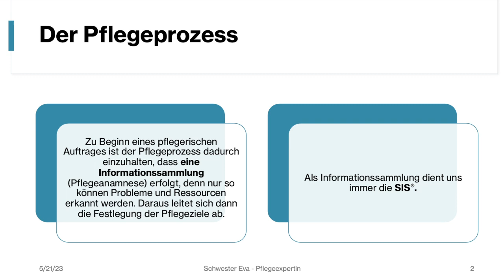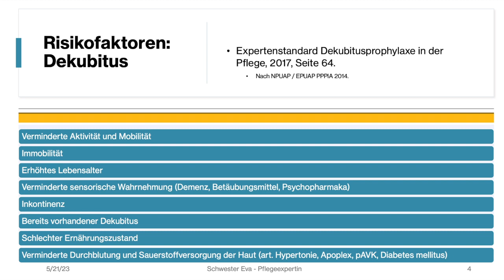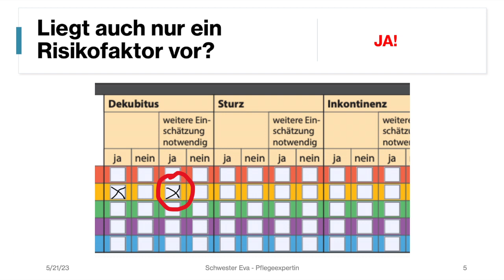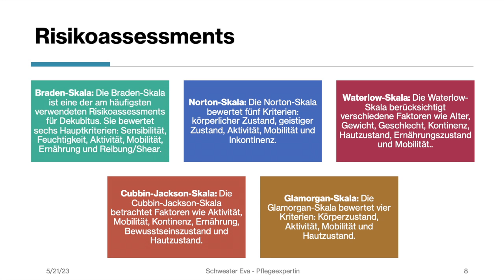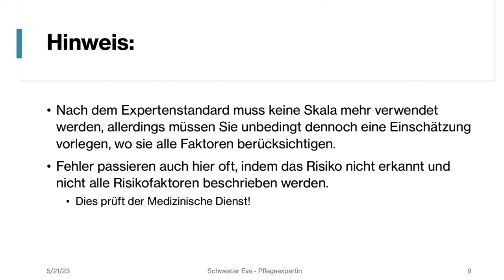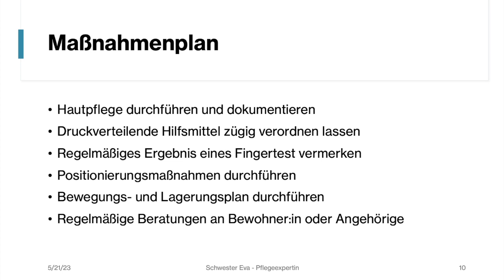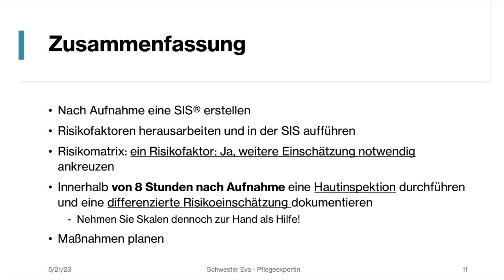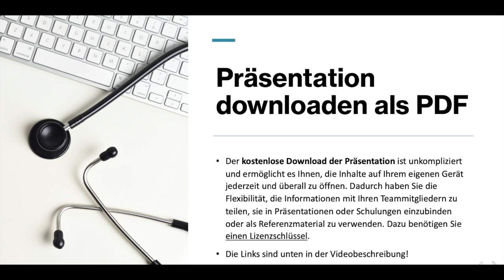Pflegefehler ENTHÜLLT! So geht die Hautinspektion bei Dekubitus richtig!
Warum der Verzicht auf Hautinspektion und Risikoeinschätzung nach SIS- Pflegeanamnese ein häufiger Fehler ist bei einem Dekubitusrisiko.

Die während des Bodychecks und in der SIS erfassten Daten werden zusammengeführt, um ein ganzheitliches Bild des Patienten und seines Gesundheitszustands zu erhalten. Anschließend wird überlegt, ob Risiken für die einzelnen pflegerischen Probleme vorliegen und diese werden dann in der Risikomatrix der SIS angekreuzt. Wenn auch nur ein Risikofaktor vorliegt, muss zwingend eine differenzierte Einschätzung des Risikos erfolgen und das muss sich auch in der Risikomatrix entsprechend wiederfinden bzw. angekreuzt werden.

Bevor Sie eine entsprechende Entscheidung treffen, konsultieren Sie bitte eine Fachkraft oder einen Rechtsbeistand, mit dem Sie einen Vertrag eingehen und der sich auf Ihre speziellen Bedürfnisse bezieht.

Bildlizenz: Canva PRO